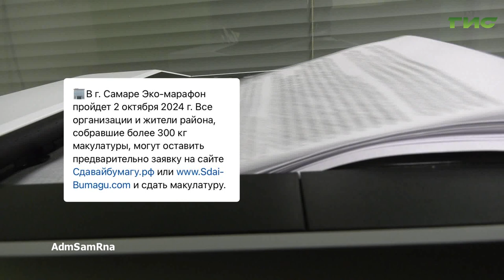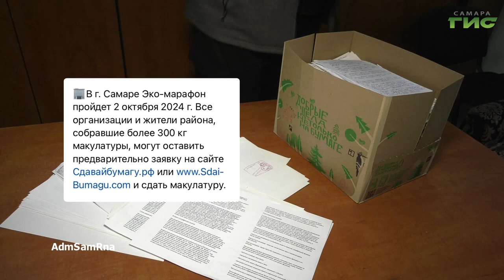О чем пишут в самарских Telegram-каналах